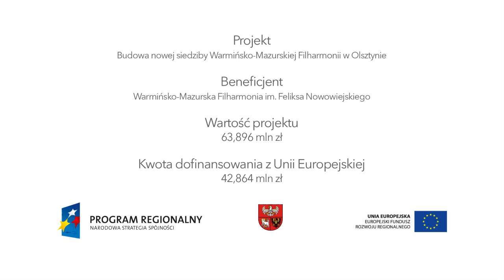Magnes na melomanów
Film przedstawia projekt "Budowa nowej siedziby Warmińsko-Mazurskiej Filharmonii w Olsztynie" zrealizowany przez Warmińsko-Mazurską Filharmonię im. Feliksa Nowowiejskiego. Przedsięwzięcie otrzymało nominację w konkursie "Patent na projekt" na najlepsze projekty RPO WiM.